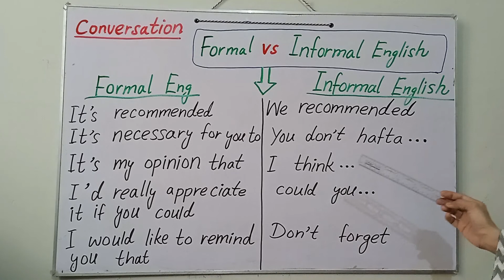Formal and informal english || formal vs informal language formal and informal sentences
You will learn the difference between formal and informal english in this video. You
will understand which english is better for speaking.